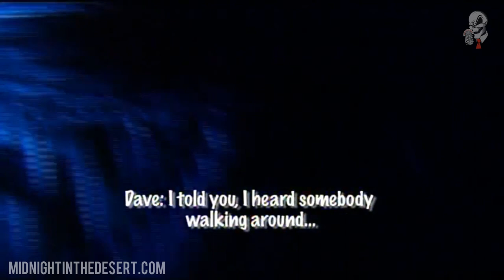Haunting of Sea Life Aquarium Mall of America - MIDNIGHT in the DESERT with Dave Schrader ep 043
The Happy Medium, Jodi Livon and investigator Dave Schrader dive into the paranormal claims from Sea Life Aquarium at The Mall of America in Minnesota.

Sadly the MOA has been the site of many deaths, some accidental and some by suicide. The spirits seem to be gathering and witnessed by many visitors and employees.

for more videos and the best in Paranormal Talk Radio Monday thru Friday nights.

Showtime: 9pm pt, 10pm mt, 11pm ct, 12am et